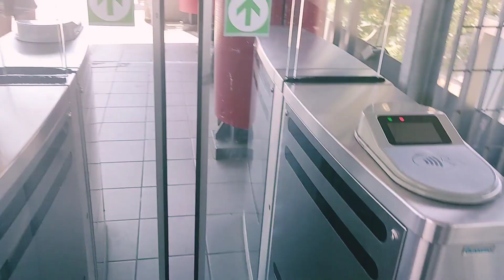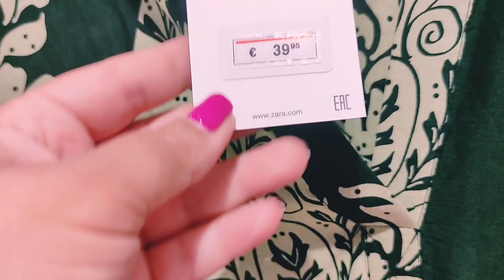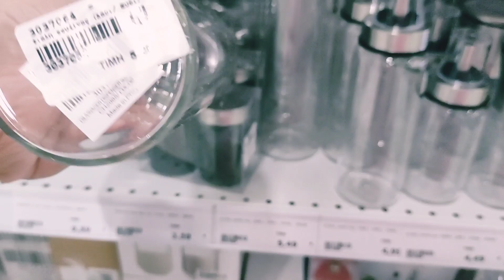ZARA HAUL|ΒΟΛΤΑ ΣΤΟ MALL ATHENS|ΑΓΟΡΕΣ ΑΠΟ ΦΑΡΜΑΚΕΙΟ|ΤΑ ΚΑΛΥΤΕΡΑ ΑΝΤΗΛΙΑΚΑ| Karativa Κοσμήματα!🌸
Stella's family

Γεια σας φίλοι μου. σήμερα πάμε μαζί στο the MALL και σάς δείχνω κάποιες αγορές που έκανα στο Ζαρα και στο φαρμακείο. ελπίζω να σάς αρέσει και το σημερινό βιντεάκι!

Τα κοσμήματα KARATIVA:
Με το Κωδικό STELLA έχετε έκπτωση 15 %.